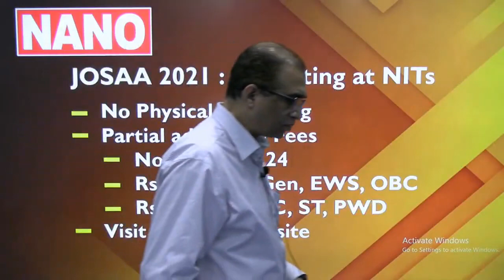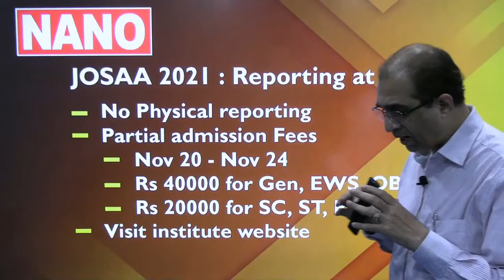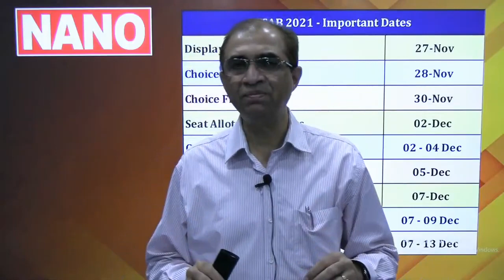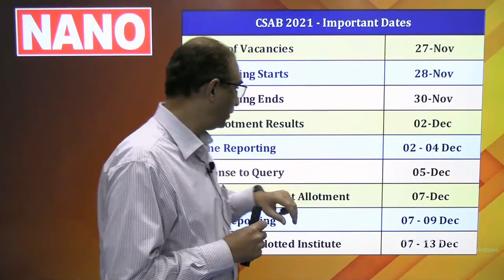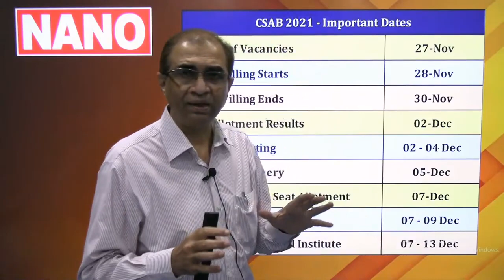JOSAA 2021|| Physical reporting at NITs, IIITs, GFTIs || CSAB Schedule, procedure || NANO Academy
JOSAA 2021 counselling: Is  Physical reporting at NITs, IIITs, GFTIs required after JOSAA counselling is over? What should students do after round 6 of JOSAA counselling? Physical reporting or online reporting?
Central Seat Allocation Board (CSAB) coordinates admissions to UG degree programmes in engineering, technology and architecture in NITs, IIEST, IIITs and GFTIs. Indian Institutes of Technology (IITs) are not the participating institutes of CSAB 2021 counselling.
Through CSAB counselling, the candidates can apply for vacant seats available in UG courses offered by the participating institutes. Candidates who have already participated in JoSAA or did not register for JoSAA counselling are eligible to take part in CSAB special round.